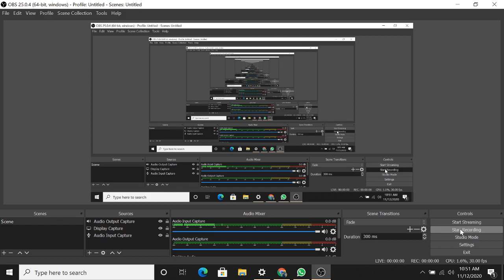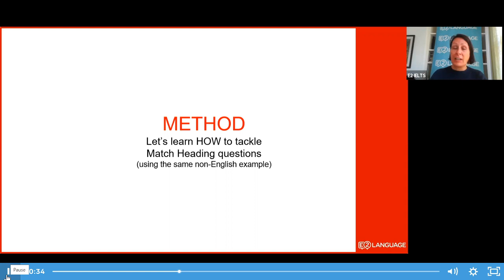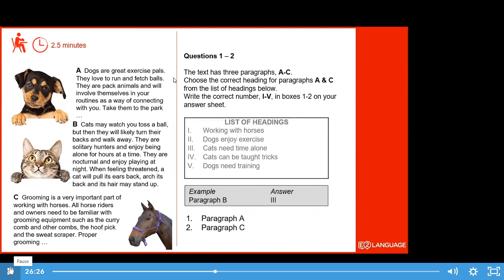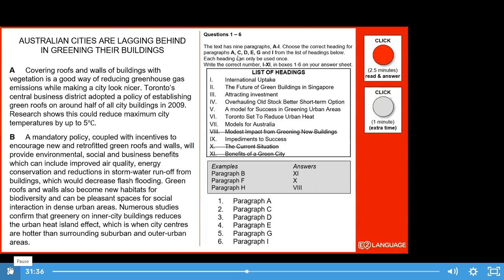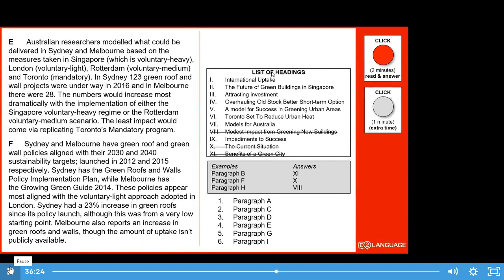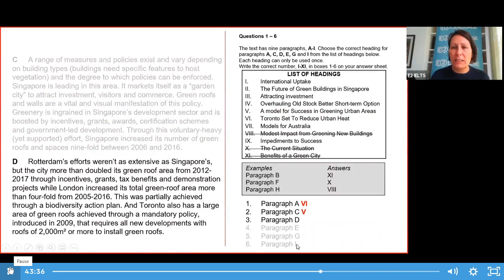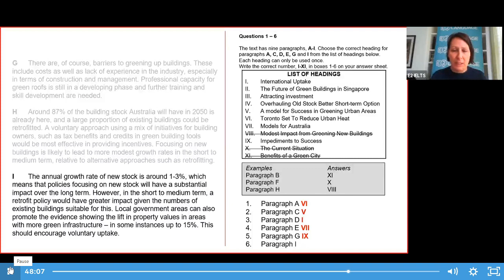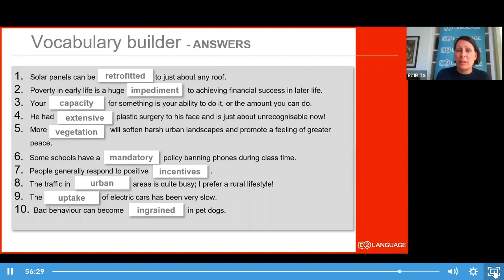General Training Reading Module .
IELTS Reading Schedule || Score 7 in one week || IELTS Reading Tips and Tricks || How to score 7
How to score 7.0 in Reading